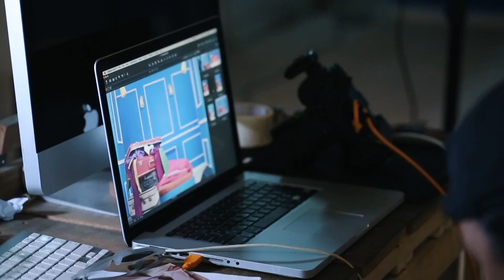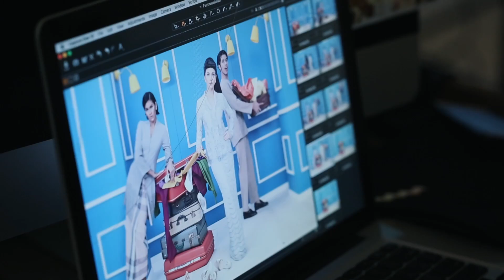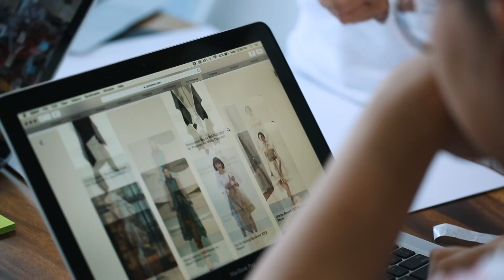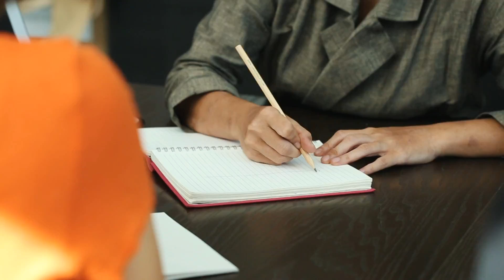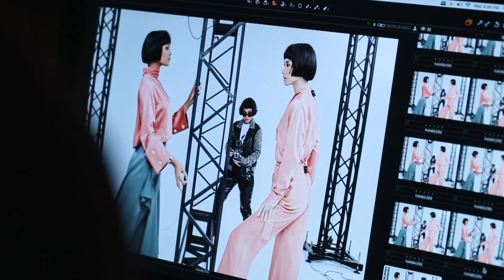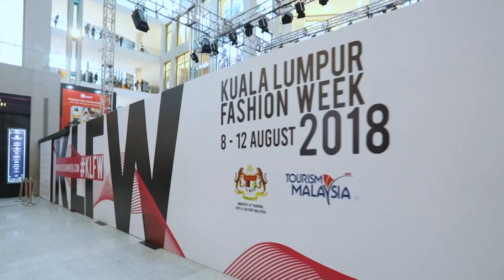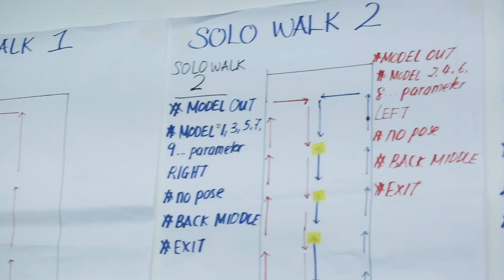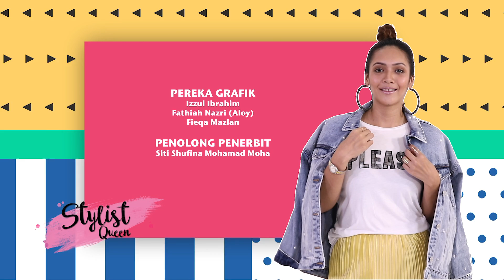[FULL] Stylist Queen | Episod 7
Stylist Queen bercita-cita stylist peribadi untuk menarik perhatian pelanggan selebriti mereka. Rancangan realiti tentang cara penggaya peribadi akan bekerjasama dengan "pelanggan selebriti yang sangat menuntut" dalam pencarian sama ada detik ubah suai almari pakaian atau pakaian yang sesuai untuk acara istimewa seperti red carpet, pertunjukan fesyen, persembahan, malam anugerah dan lain-lain. Program ini akan menampilkan stylist berbeza untuk setiap minggu seperti Min Luna, Haida Yusof, Tym Fatimah, Didiyana, Yumi Marina dan lain-lain.